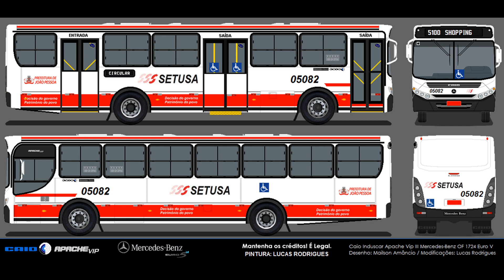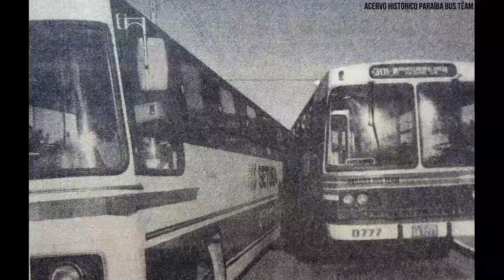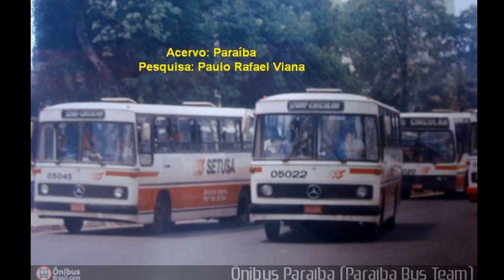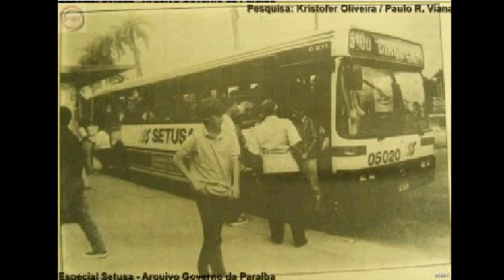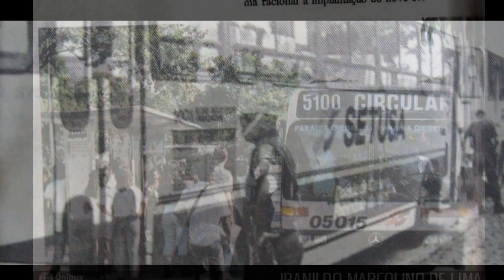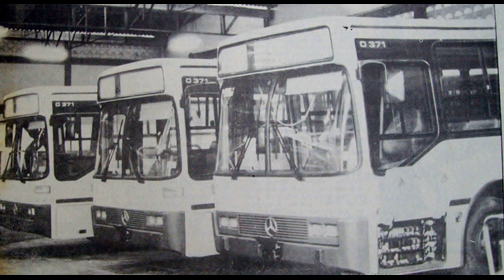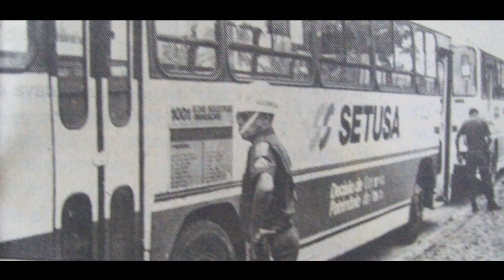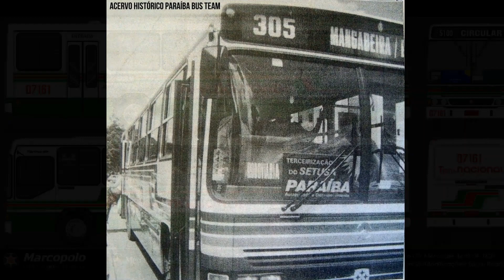SETUSA - Uma Empresa Criada e Depois Destruída Pela Política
A Empresa Setusa de João Pessoa foi Criada por políticos e como sempre toda empresa que é administrada por políticos, durou pouco tempo.
Dizem que a voz do povo é a voz de Deus, sendo este um preceito relevante dentro de uma verdadeira democracia, na qual a decisão do povo é lei. A frase nos ônibus da
Setusa incitava essa ideia: "Decisão do Governo, patrimônio do povo". Por quase oito anos a estatal prestou serviço à população pessoense, e em alguns momentos,
esteve presente em Campina Grande e Patos, não no transporte de passageiros, mas para garantir a legitimação do intermédio oficial para que a vontade do povo fosse
cumprida,claro, quando este mantém firme sua postura e o governo não vê alternativa a não ser cumprir.

Músicas: For_All_You_Know, Hounds, How_About_Nah, I_Love_You, I_Wear_Headphones, Keep_Dreaming, Ladybug, Runaways,
 Secrets_Secrets, Southern_California, Their_Story_Them_Seeing , Ticker.